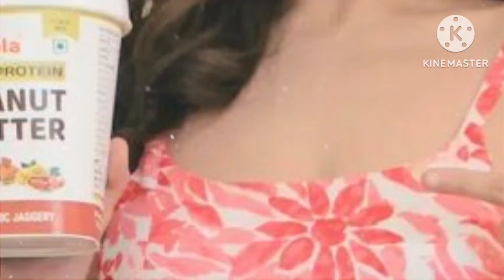कुहू का नया रूप (12 January ) Ep 124 / Tose Naina Milaike / Upcoming Twist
Queries Solved:

1) tose Naina Milaike upcoming twist
2) tose Naina Milaike new promo
3) tose Naina Milaike serial
4) tose Naina Milaike 12 January 2024